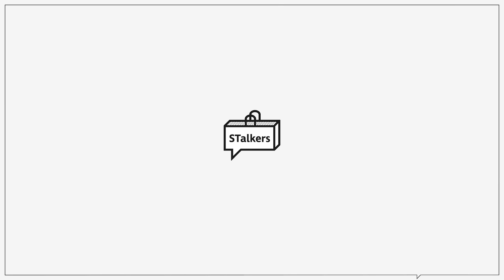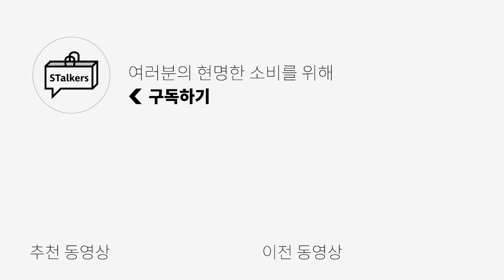따라하고 싶어지는 남자 여름 스타일링/코디 꿀팁 (feat. 악세사리의 중요성)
더워지는 날씨만큼 옷차림은 가벼워지고 있는 요즘엔
자연스럽게 악세사리에 손이 가게 되죠!
그럴 때 활용하면 좋을 악세사리 활용법 영상을 준비했습니다!

0:00 오프닝
0:35 1. 미니멀 스타일
1:57 2. 캐주얼 스타일
3:08 3. 힙한 스타일
4:48 엔딩